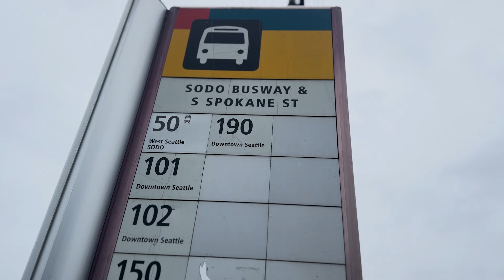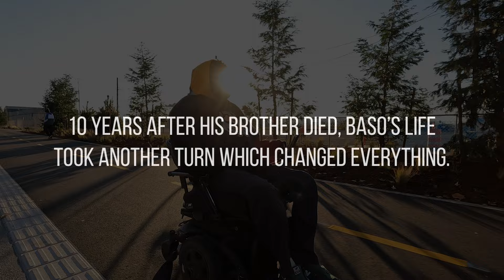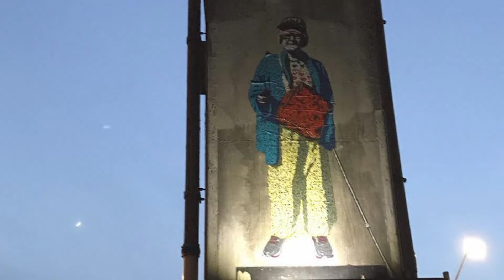Baso Fibonacci illuminates humanity through art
Often drawing from his own life experience, Baso Fibonacci creates beautiful art works that honor the humanity and innate worth of all people and reminds us to shift our perspective on those around us. One of his current projects makes use of materials that others likely avoid, and the results are arresting. Created by Howard Shack.